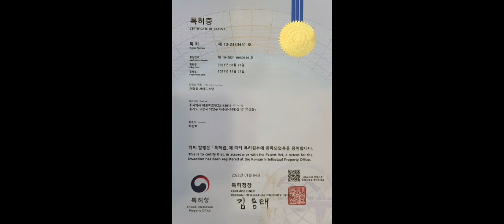대원지프랜드 올뉴카니발 GSC 정품 후면 바디킷 본사매장 장착모습~ 22년03월28일 흥 *주 고객님! 차량넘버 **** **55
대원지프랜드 올뉴카니발
GSC 후면 바디킷
본사매장 장착모습~
22년03월28일
흥 *주 고객님!

안녕하세요.

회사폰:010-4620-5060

주소: 경기도 고양시 덕양구 대주로 410번길17(주교동)

●랜드마스타 양문일체형 올뉴카니발/더뉴카니발(공용) 제품 보러가기 아래클릭!

●GSC 더뉴카니발 바디킷 프론트/리어 전/후면 세트 제품 보러가기 아래클릭!

●올뉴카니발 전체용품 보러가기 아래클릭!

●더뉴카니발 전체용품 보러가기 아래클릭!